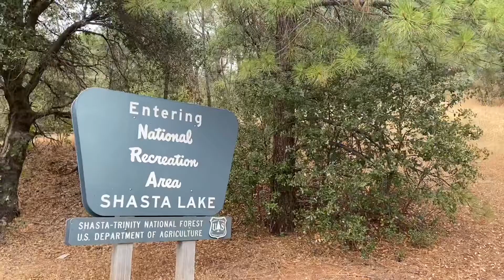Lake Shasta 2020